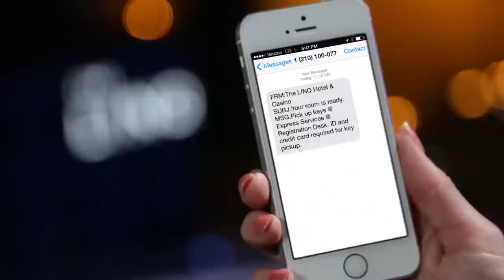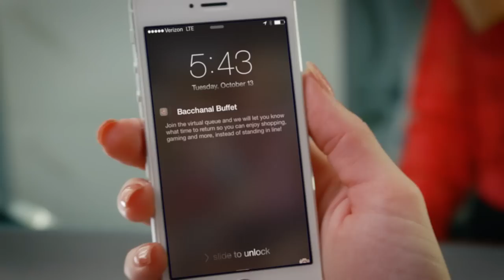Las Vegas Hotels Launch Self Check-In | Caesars Entertainment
Caesars Entertainment debuts new self check-in kiosks at its Las Vegas hotels, beginning with The LINQ Hotel & Casino, Flamingo Las Vegas and Caesars Palace. This is the first fully-integrated self check-in program in Las Vegas that incorporates email, text, web, mobile app and kiosks, completely reinventing the way guests arrive and begin their stay.  For more information about hotels and check in,